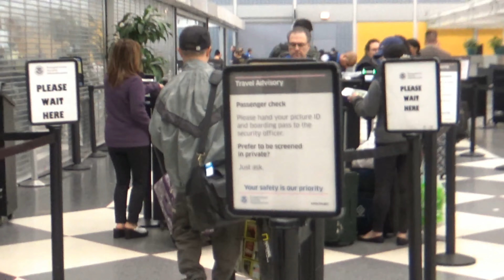Quê Hương Ngày Về 4k video